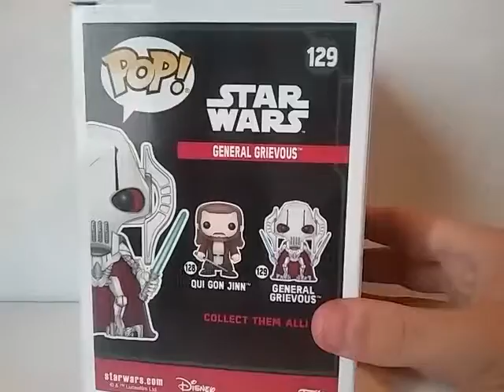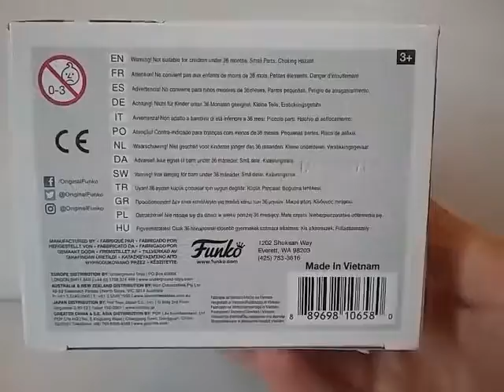Funko pop walgreens exclusive general grevious review!